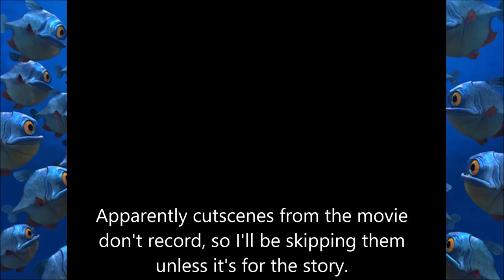Let's Play Ice Age 2: The Meltdown - Episode 1: Playing Chicken with Diego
GOTTA GET THAT NUT!